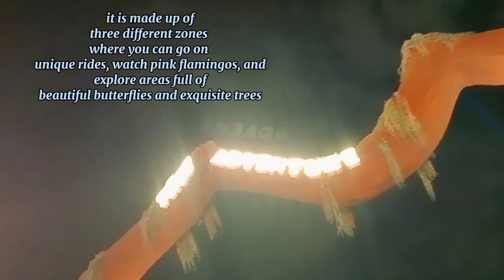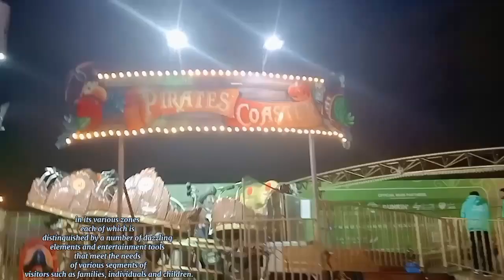Great Experience on Wonder Garden Riyadh Saudi